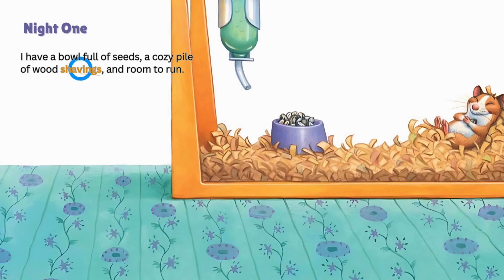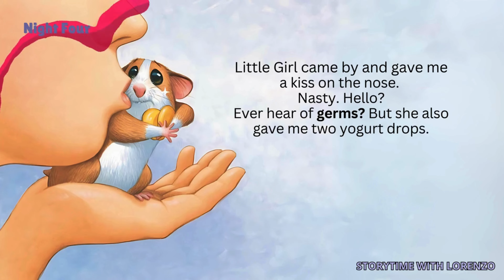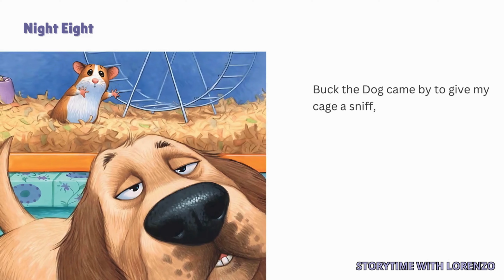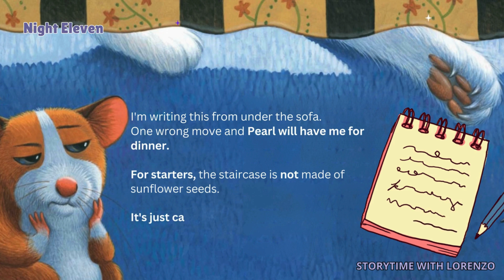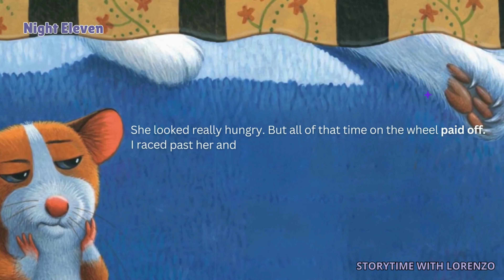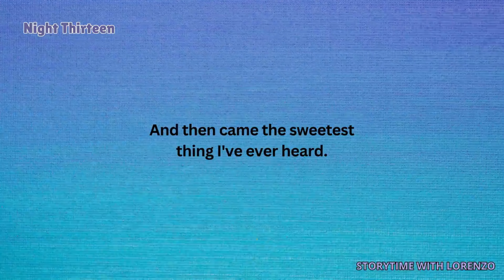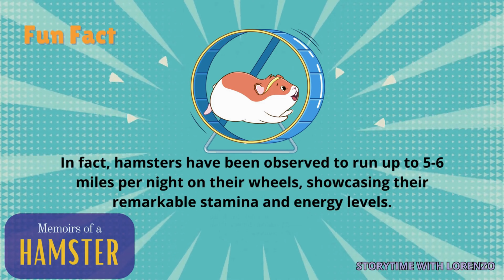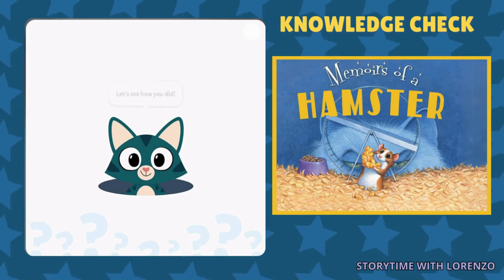MEMOIRS OF A HAMSTER READ ALOUD KIDS BOOK🐹 (Animated) Funny Adventures | ANIMAL STORY ADVENTURE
Memoirs of a Hamster is written by Devin Scillian, illustrated by Tim Bowers - Kids book Read Aloud - Does Seymour the hamster lead the perfect life or is something missing?
Own this Book! (Amazon)
When Pearl the cat tells Seymour of the goodies beyond the safe confines of his cage, he starts to think he's missing out. He went on an epic adventure  It's only after Seymour is out of his cage that he begins to fully appreciate his safe and cozy home.
Join Seymour the Hamster on his epic journey filled with funny escapades, heartwarming friendships, and a longing for exploration.

Chapters
0:00 Introduction to Storytime
0:10 Title - Memoirs of a Hamster
0:35 Night One
0:59 Night Two
1:25 Do you Think Seymour's life is perfect?
1:29 Night Three
1:48 Night Four
2:17 Night Five
2:50 Night Six
3:28 Will Seymour ever find the mysterious Sunroom?
3:32 Night Seven
4:20 Night Eight
5:09 Night Nine
5:34 What will happen to Seymour's escape plan
5:39 Night Ten
6:29 Night Eleven
7:35 "Can Seymour outsmart Pearl the Cat?"
7:42 Night Twelve
8:30 Will Seymour make it back to safety?
8:34 Night Thirteen
9:12 Hoover!
10:11 Night Fourteen
10:40 Lesson of the Story
11:08 Fun Fact
11:53 Spotlight Words
12:19 Knowledge Check
13:36 THE END Follow Me and Subscribe for More Fun Read Aloud Videos

You can send me an email to request for a book to read or if you want me to include you in a shout out at the end of my read aloud video.